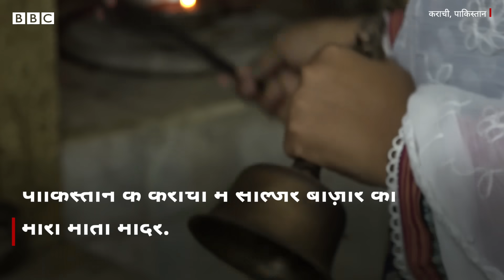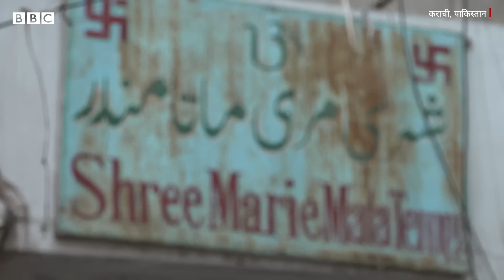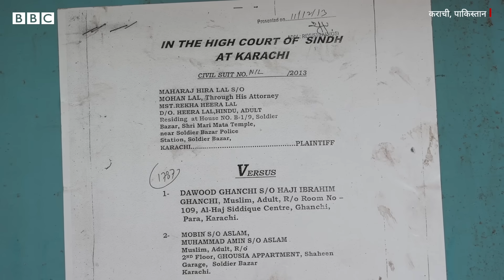Hindu Temple in Pakistan : पाकिस्तान के कराची में हिंदू मंदिर को लेकर क्या विवाद हुआ? (BBC Hindi)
पाकिस्तान के कराची में सॉल्जर बाज़ार में स्थित 150 साल पुराने मारी माता मंदिर पर विवाद हो गया है. इस मंदिर की देखरेख करने वाली रेखा का दावा है कि ये मंदिर उनकी प्रॉपर्टी है, उन्होंने मंदिर परिसर के भीतर निर्माण कार्य शुरू करवाया है. वहीं इस इलाके में रहने वाले दूसरे हिंदुओं का कहना है कि यह मंदिर उन सभी का है. देखिए कराची से बीबीसी संवाददाता शुमाइला ख़ान की यह रिपोर्ट.